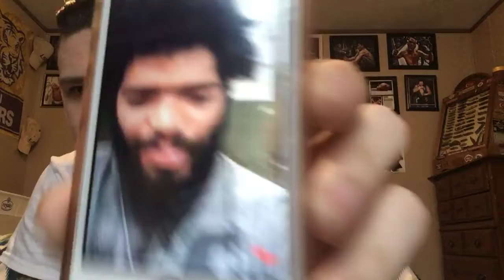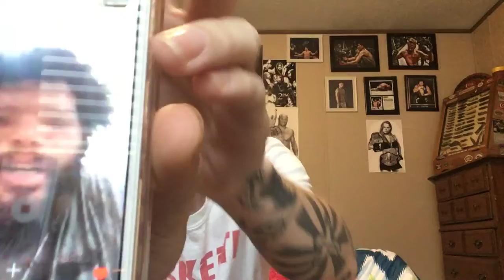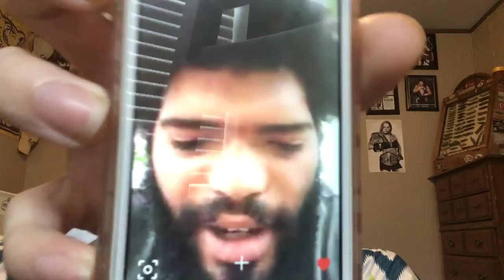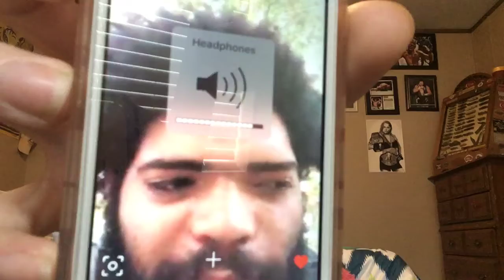Smoke Break MMA special guest Juan Adams interview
I talk with Juan about his pro career, Greg hardy, his fighting style and much more. Enjoy guys